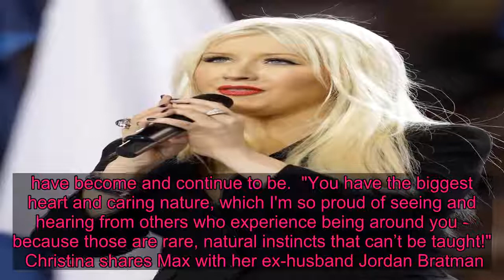Christina Aguilera stuns fans in see-through dress as she poses in a pool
CHRISTINA Aguilera has stunned fans as she posed in a see-through dress for a glamorous snap.  The Candyman hitmaker, 39, shared the artistic shot of herself on Instagram while sunbathing in a pool.  Modelling a see-through dress and sunglasses, Christina looked incredible as she sprawled her arms out for the perfectly posed shot.  She completed the look with a vibrant red lip, while her blonde locks were swept back.  The musician kept her eyes closed as her head floated above the water.  Making reference to Cardi B's new track WAP, she captioned the shot: "WAP got me feelin some type of way 💦 ."  The singer often gives glimpses into her personal life on social media.  In June, Christina gushed over how "proud" she is of her son, Max, 12, for graduating.  The mom-of-two posted a pic with her pre-teen while they were hanging poolside.  Christina captioned a pic with Max: "My graduate! so proud of you my love!  "And sending love and congrats to all the grads out there during this time!"  The Grammy Award-winning artist was seen in the pool wearing pink sunglasses and matching lipstick with her hair pulled up.  Earlier this year, the 39-year-old also celebrated Max's birthday, posting on Instagram: "I'll never grow tired of celebrating the most incredible, amazing person you are...have become and continue to be.  "You have the biggest heart and caring nature, which I'm so proud of seeing and hearing from others who experience being around you - because those are rare, natural instincts that can’t be taught!"  Christina shares Max with her ex-husband Jordan Bratman.  She and her fiance, Matthew Rutler, also have a five-year-old daughter, Summer.  The couple has been together since 2010 and got engaged in 2014.  Do you have a story for The US Sun team?